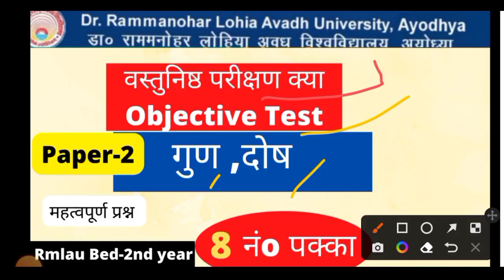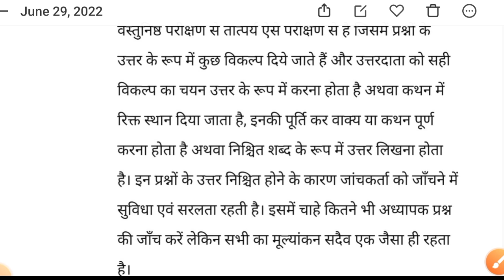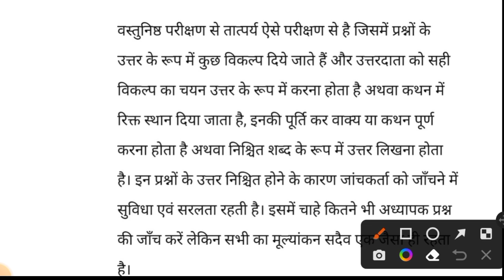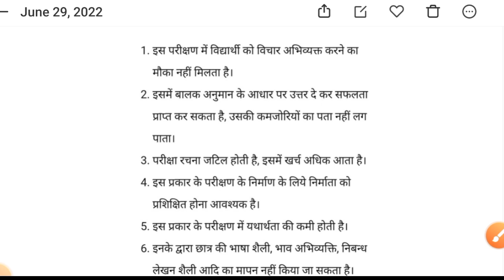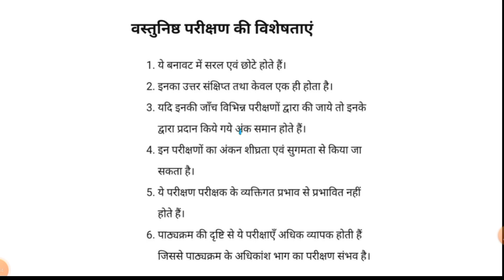वस्तुनिष्ठ परीक्षण विशेषताएं प्रकार objective type test characteristics and types